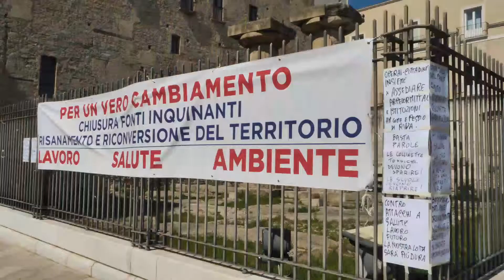Emiliano al Consiglio Comunale di Taranto su ex Ilva. Seconda dichiarazione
Il presidente della Regione Puglia Michele Emiliano ha partecipato oggi a Taranto alla seduta del consiglio comunale monotematico sulla questione ambientale.